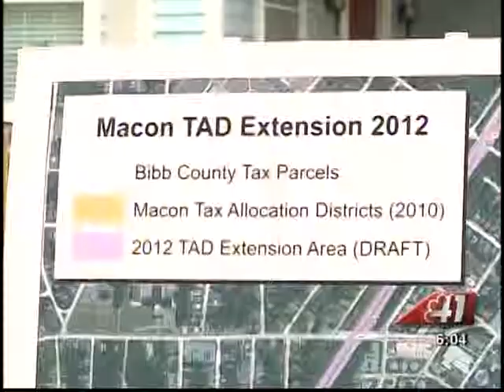41NBC/WMGT- Home Improvement Projects- 8.1.13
Home revitalization in the College Hill Corridor in Macon is having an impact on the entire community.